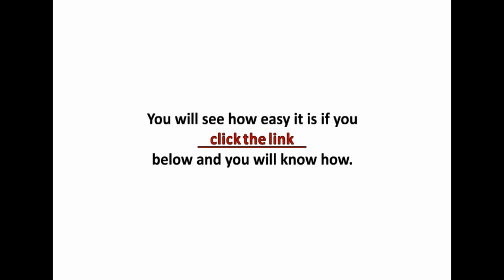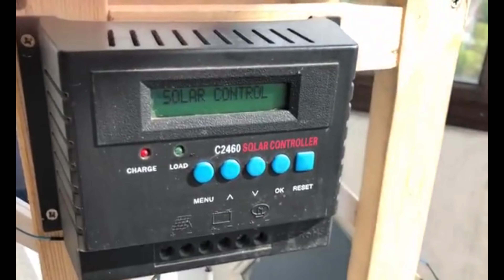New Home Solar Panel System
Wait a minute.
Turn up your sound.
If you’re in search for generating a huge amount of energy using solar panels!
There is a new, simple way that anyone can use to generate up to 2000% more energy, using a 3d array than a fixed array.
After you learn this trick, you’ll never have to pay hundreds of dollars on your power bill.
You will save thousands of dollars over your lifetime.
You will see how easy it is for you, click the link below and you will know how.
If you are ready to generate 2000% more energy, reducing or eliminating your power bill, save money for the rest of your life?
Ok Guys...let’s continue to the next video yeah...
Now, let me show you...how does the real shape of this amazing power plant.
So, next you could make your home solar panel too.